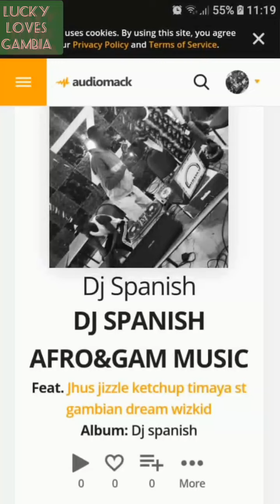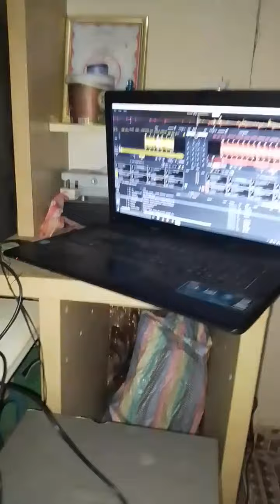Dj Spanish Gambia